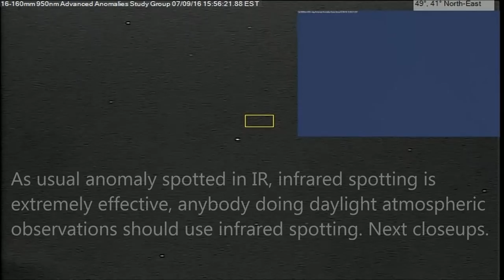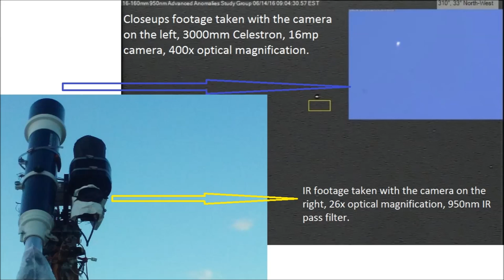Amazing Anomaly with two flybys 07/09/16 3:56pm-4:16pm EST.